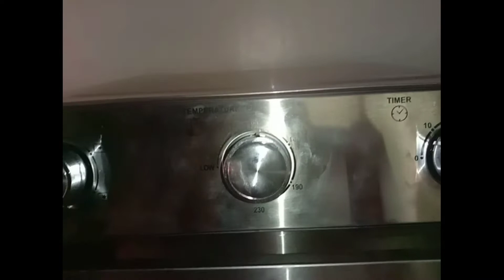Gawa po tayo ng Cup Cake🎂 at Samalamig na 🍈